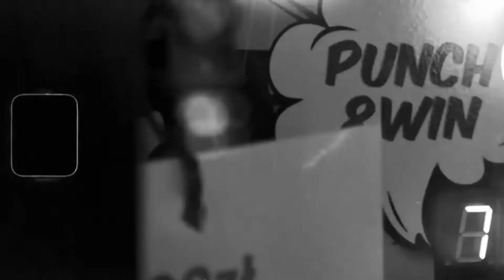[FREE] VKIE X LEENY X WHITE WIDOW TYPE BEAT "SPŁUKANY" (Prod. Grracz)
Jeśli użyjesz bita to konieczne w tytule dodaj prod. Grracz

MP3 LEASE 15$ | WAV LEASE 20$ | STEMS 50$ | EXCLUSIVE 70$

202BPM

🔥 [FREE FOR NON PROFIT] | FREE W CELACH NON PROFIT] 🔥

🎶 Chcesz paczkę bitów?, jeśli jesteś zainteresowany to napisz na dm na instagramie